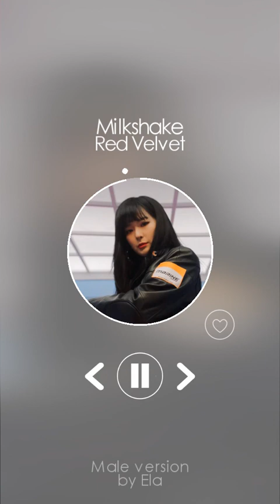MALE VERSION | Red Velvet - Milkshake